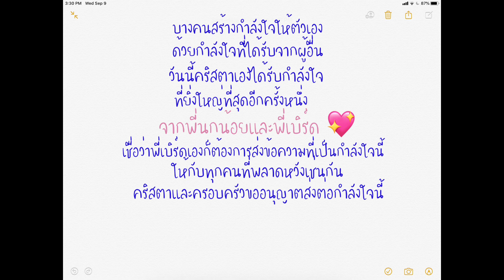เสียงจากพี่เบิร์ดและพี่นกน้อย💖💖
บางคนสร้างกำลังใจให้ตัวเอง ด้วยกำลังใจที่ได้รับจากผู้อื่น วันนี้คริสตาเองได้รับกำลังใจที่ยิ่งใหญ่ที่สุดอีกครั้งหนึ่ง จากพี่นกน้อยและพี่เบิร์ด เชื่อว่าพี่เบิร์ดเองก็ต้องการส่งข้อความที่เป็นกำลังใจนี้ ให้กับทุกคนที่พลาดหวังเช่นกัน คริสตาและครอบครัวขออนุญาตส่งต่อกำลังใจนี้ เพื่อให้ทุกคนมีพลังงานบวกไปเสริมสร้างกำลังใจของตัวเองนะคะ

สำหรับคริสตาเองก็จะยังคงร้องเพลงด้วยความสุขและส่งมอบความสุขจากหัวใจให้คนที่รักเสียงเพลงจากคริสตาต่อไปค่ะ ♥️